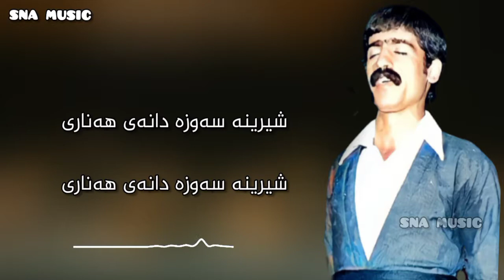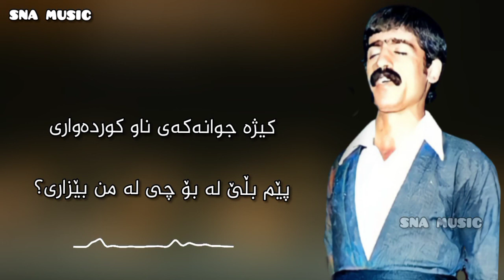naser razazi shirana sawza